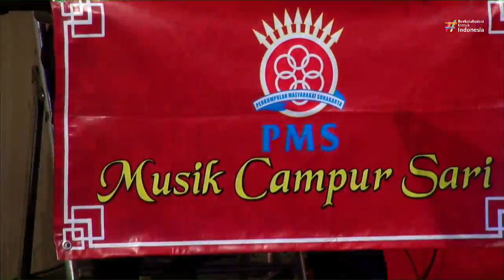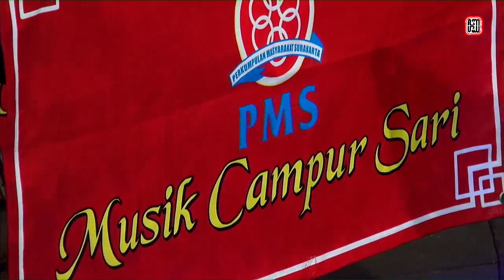Musik Imlek "Campur Sayang", Live Streaming Balai Soedjatmoko Solo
Campur sari Yang Khim
Kerjasama Bentara Budaya Solo dan Perkumpulan Masyarakat Surakarta (PMS)

Hari : Kamis, 30 Januari 2020
Pukul :  19.30 WIB
Tempat : Bentara Budaya Solo

BENTARA BUDAYA
BALAI SOEDJATMOKO SOLO
JL. Slamet Riyadi 284 Solo 57141
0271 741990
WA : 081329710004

IG          : Bentara Budaya Balai Soedjatmoko
Path      : Bentara Budaya Balai Soedjatmoko